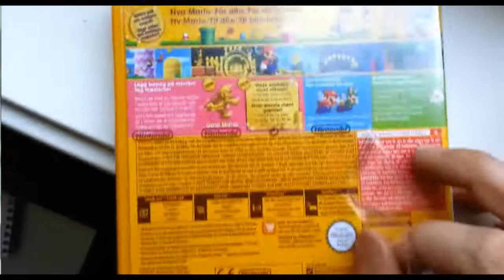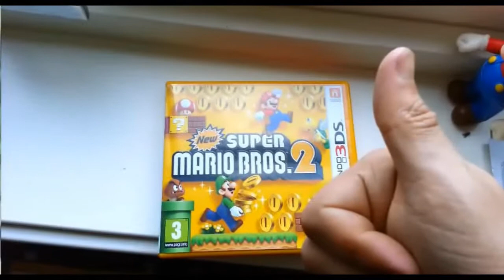New Super Mario Bros 2 3DS UNBOXING (( EUROPEAN VERSION))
EU Version, gameplay coming soon :)

Not sure if it will be on this channel or "AOElements" channel though :)